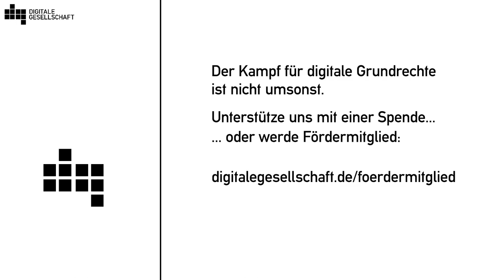DigiGes Wochenrückblick Folge9 - dgw009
Hier ist die neunte Folge unseres DigiGes-Wochenrückblicks, dieses Mal für die Woche vom 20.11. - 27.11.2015.

Das Thema der Woche: Die Beratungen des Bundesverfassungsgerichts zum Thema Sampling

npa043 – Einladung zum Netzpolitischen Abend am dienstag, 01. Dezember